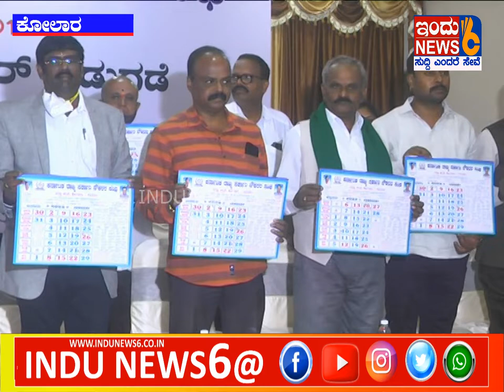INDUNEWS6# ಕರ್ನಾಟಕ ರಾಜ್ಯ ಸರ್ಕಾರಿ ನೌಕರರ ಸಂಘದವತಿಯಿಂದ. 2022ನೇಸಾಲಿನ ನೂತನ ಕ್ಯಾಲೆಂಡರ್ ಬಿಡುಗಡೆ.